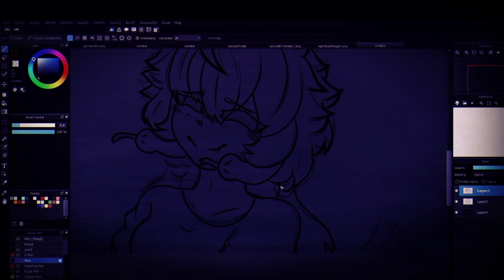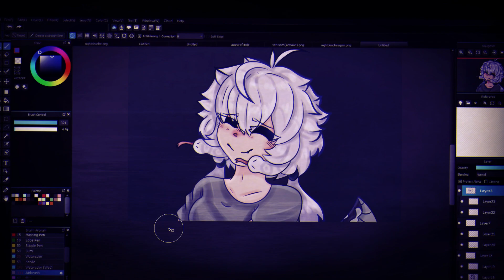estranger | slowed down + edited | SPEEDPAINT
urr urr

Hello hi,  I now do a little different way of my audio editing, I try to add more notes, like you know, a remix, but in this one you can barely hear it , so whoops, I'll do better next time.

for the love of anything that's out there, PLEASE, GO, SUPPORT, THE, ORIGINAL, ARTIST, PLEASE AND THANK YOU. I do not like when I get more recognition than the original artist, they deserve more than me.

ART IS BY ME, PLEASE DO NOT USE IT WITHOUT  MY CONSENT.

I take requests now

FAQ:

May I use this?
I cant tell you to use this or not, this is not my song, I only slowed down and edited it, you can use it as long as you credit the original artist of the song: Jack Stauber

Whos this character?
 Malaya, Nightdead's ex gf, she is Medusa's child.

What did you change in the audio?
I slowed it down and edited it, might have also added some additional notes to the song making it 10% a remix. ( not changing this im too lazy )

What is your equipment, programs, etc?
Programs:
MediBang to draw, FireAlpaca to animate, FL Studio to edit the audio, Filmora X to edit the video, OBS to record.
Equipment:
Gaomon PD2200 graphic drawing display tablet, with a  pen.
Others..., I don't know the name of, lol.

LINKS
Original song: